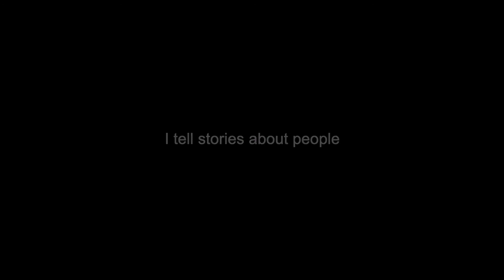Yi Yang documentary showreel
Documentary films directed, shot, and edited by Yi Yang.